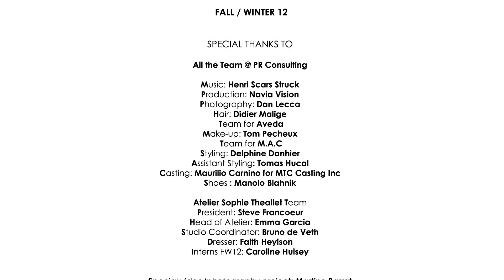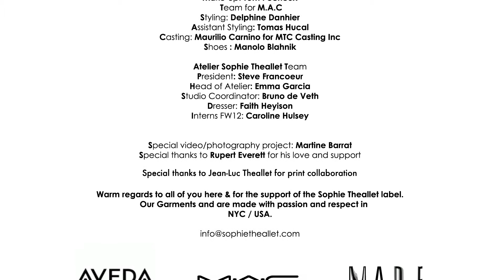Sophie Theallet FW 2012 Runway Show